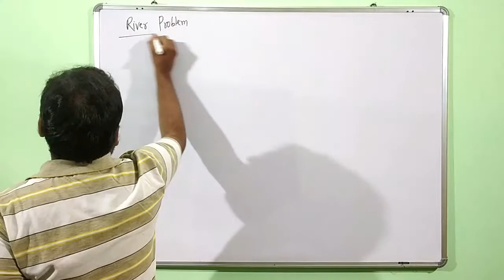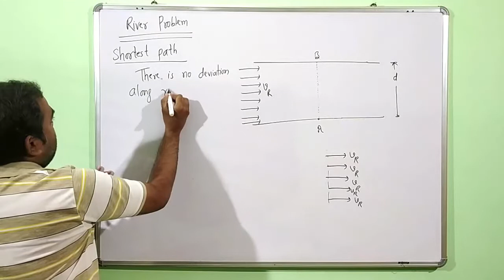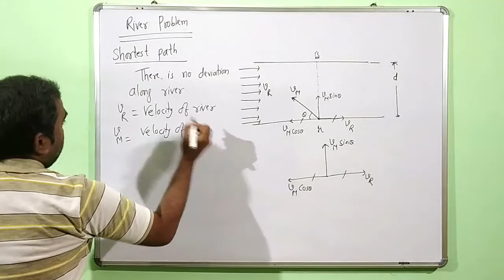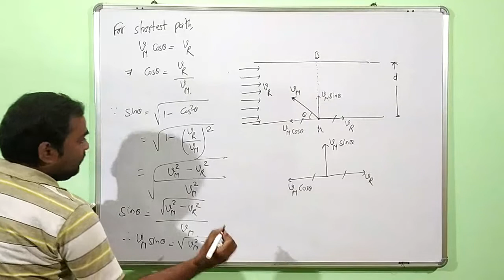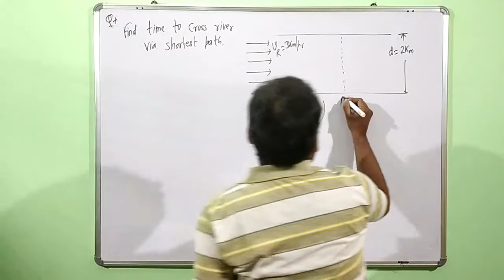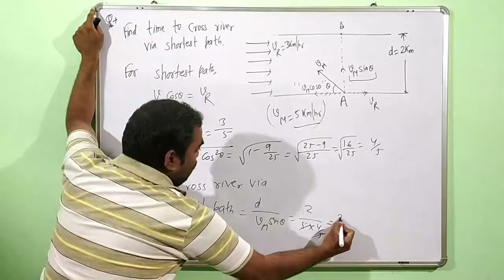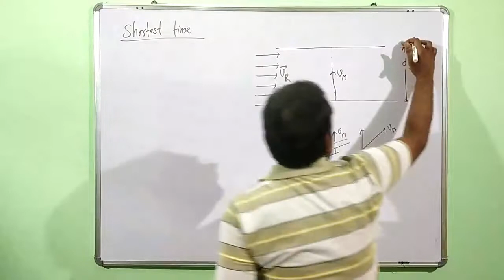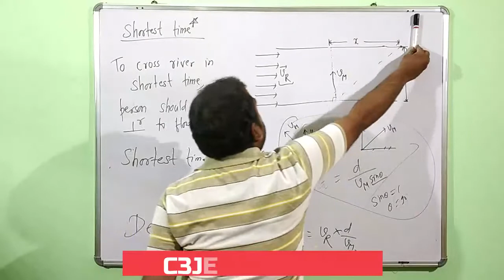Kinematics [L-18] river problem relative motion | How to solve river boat problem | Class11|JEE|NEET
Dear Students,
C3JEE Sunil Sir brings you 11th class Physics session to prepare for JEE mains, NEET and board exams 2022. In this session Sunil Sir will continue to educating one of JEE mains & NEET important topic which is Kinematics.
Please watch this video session to clear your concepts of Projectile motion.

1) how to solve river boat problmes
2) how to solve river swimmer problmes

Please do watch and like this

thanking you.